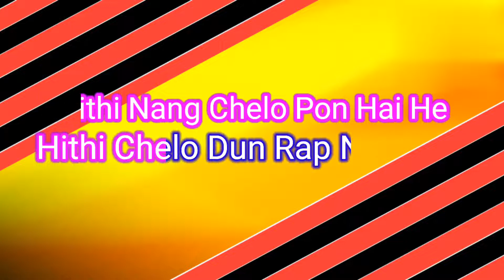Lopong Ajang Binong Karaoke Bishnu Teron ft Rakhi Hansepi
Lopong Ajang Binong  Karaoke

singer's
Bishnu Teron
Rakhi Hansepi